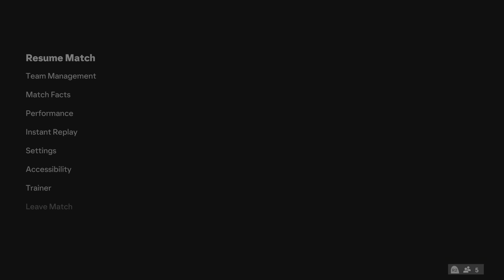EA SPORTS FC 24 ultimate team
Saturday squad battles

please leave feedback below

channel merchandise is also available

we Go live on a Sunday Monday wednesday and Friday